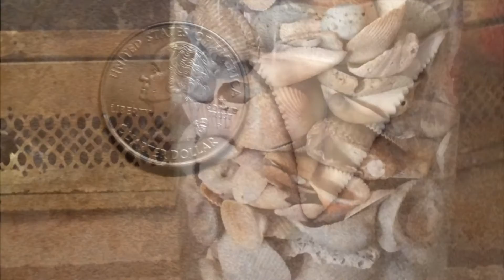Seashell finds in Myrtle Beach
Ever wondered what types of seashells you can find off the shores of Myrtle Beach? Check out some of our MyrtleBeach.com Facebook fans' favorite finds! There are some great ways to display it all when you get back home.